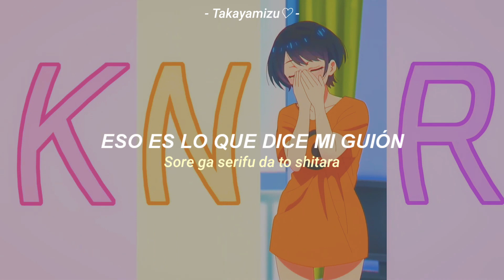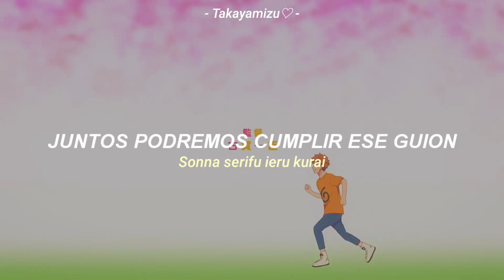Kanojo, Okarishimasu Season 2 OP TV Size ||「Himitsu koigokoro」|| Sub Español + Romaji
Volvió la novia de alquiler

✎Anime: Kanojo, Okarishimasu (KanoKari / Rent a Girlfriend)

✎Artista: CHiCO with HoneyWorks

✎Tema: Himitsu Koigokoro

✎Estado: En Emisión

✎Usados: OP

Mis Redes 💙